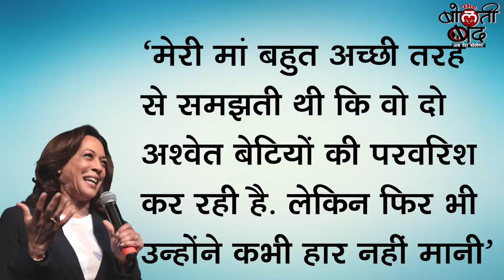KamalaHarris: भारत की बेटी ने रचा इतिहास, अमेरिका में लहराया परचम